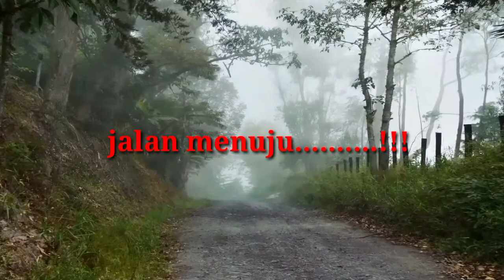PEMANDANGAN YANG PALING MENYERAMKAN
pemandangan yang paling menyeramkan, melihat pemandangan yang Seram mendatangkan rasa takut, pemandangan yang paling angker, membawa hawa kematian, hutan yang angker, di sepanjang perjalanan rasa takut tak pernah hilang, rumah yang angker di atas bukit, rumah hantu, tempat tinggal para iblis, rumah pembawa malapetaka, bulan yang redup menambah rasa Seram yang penuh misteri, misteri rumah hantu, yang di kelilingi kuburan membuat hati penuh rasa takut,.